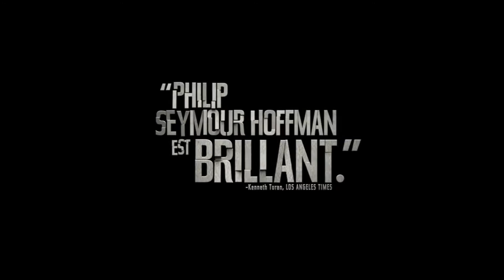Bande annonce - Un homme très recherché (2014)